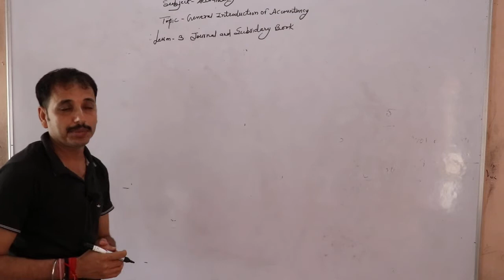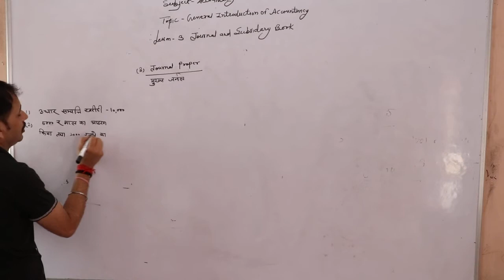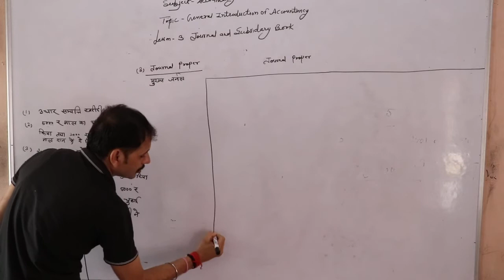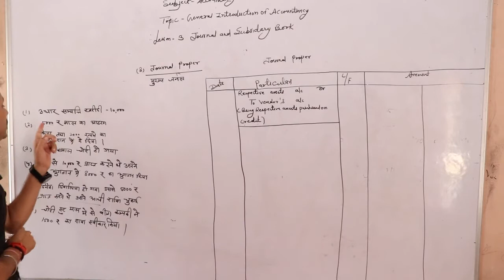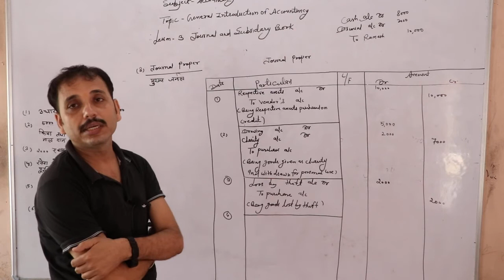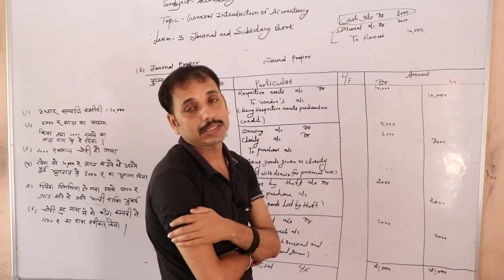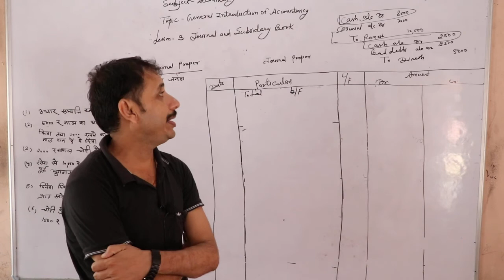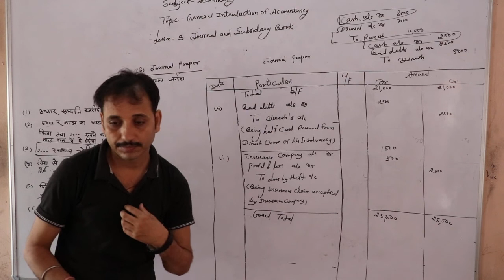11th General Introduction of Accountancy (Journal and Subsidy Book) Part 14 Chp. 3 (Accountancy